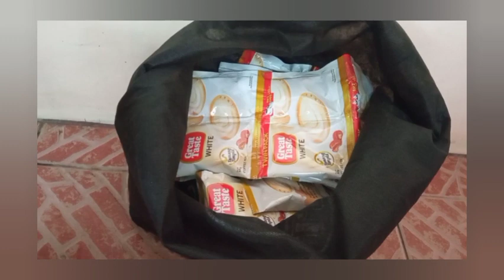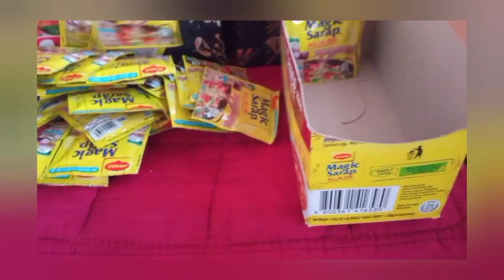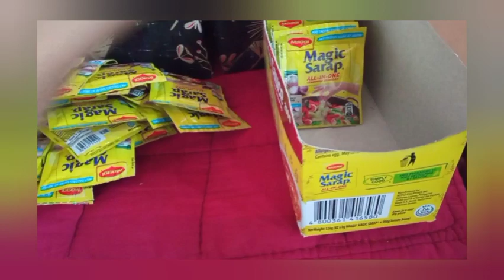TIPS & IDEAS: ITO ANG GAWIN MO PARA MAPAGAAN ANG PAGTITINDA/ Rubia31 Vlogs